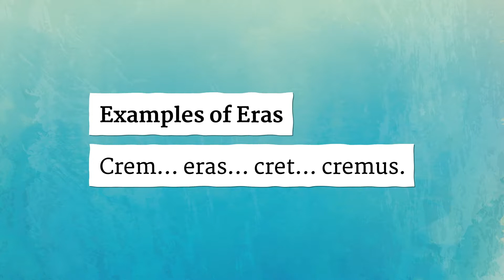ERAS pronunciation • How to pronounce ERAS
How to say Eras in British English and American English?